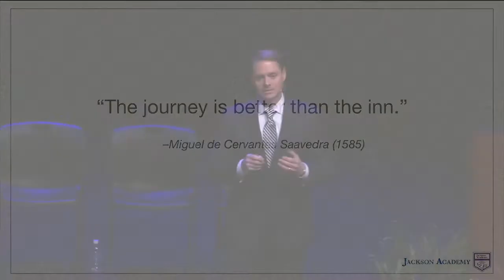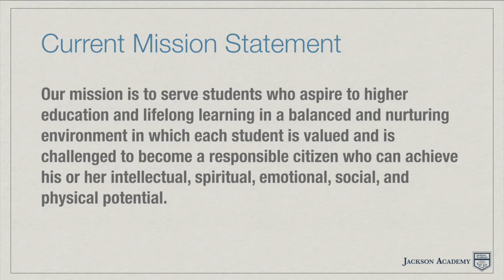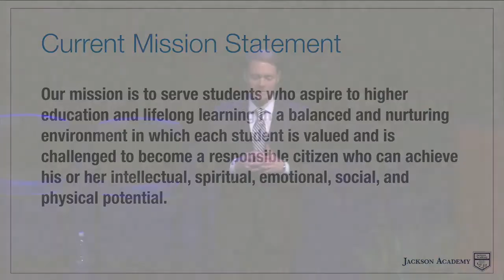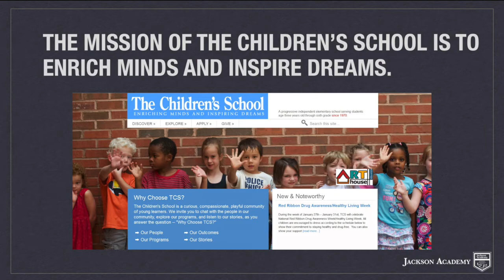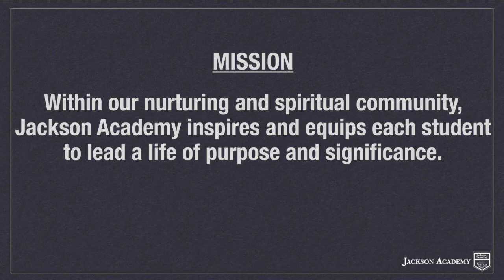Mission Statement Presentation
The Jackson Academy community celebrated the launch of a revised mission statement and new language to express JA's unique strengths and qualities on Thursday and Friday.

JA President Cliff Kling presented the revised statement of our enduring mission, developed through a careful, yearlong process of gathering input from the JA community by members of the Mission Statement Task Force.